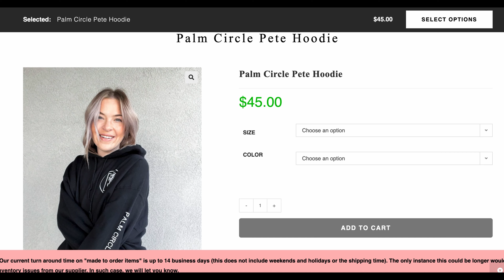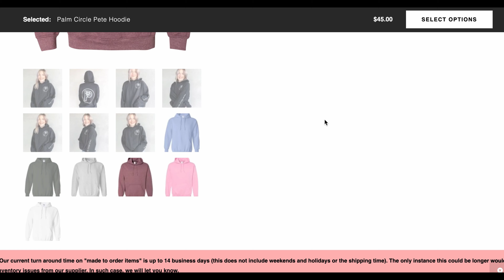Steelhead Fishing Catch & Cook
Steelhead fishing catch and cook!

Hoodies available here for a limited time!